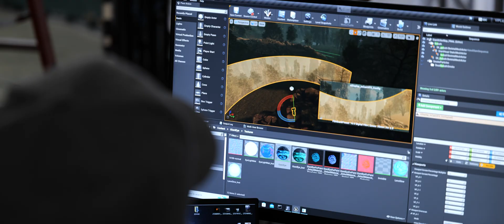Orbital Studios: Virtual Production of Goliath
BTS of Goliath, a virtual production produced by Orbital Studios.
FIlm by Don Bitters
Starring Julie Zahn
Mocap Actor Gloria Tsai
Director of Photography Leonidas Jaramillo
Virtual Production by Orbital Studios
Mocap by James Croak